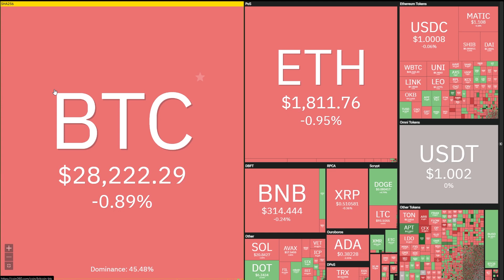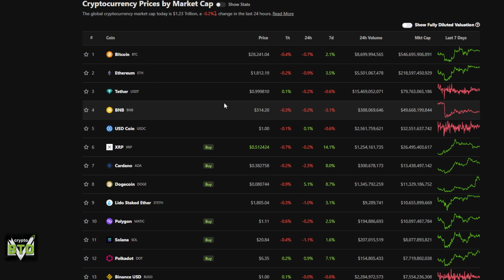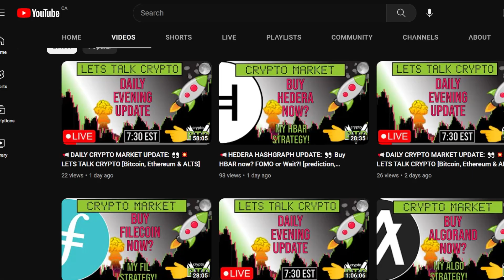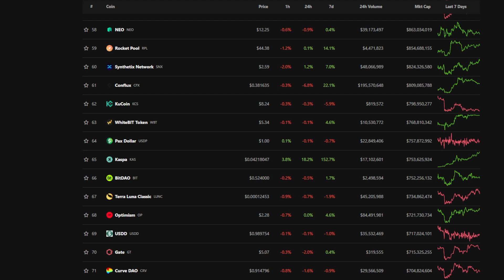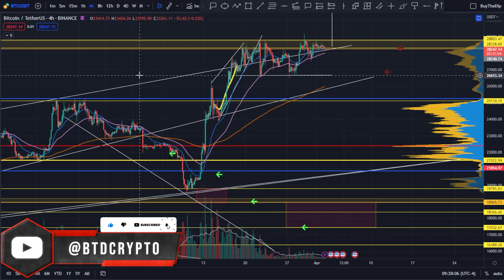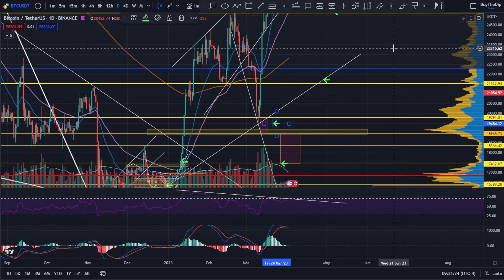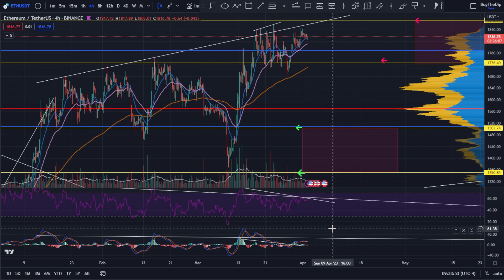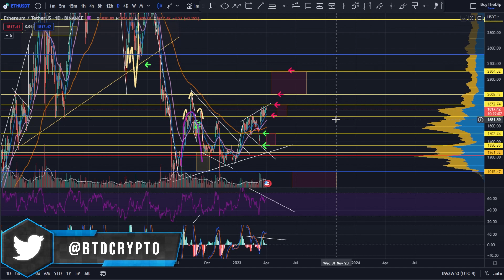📢 ETHEREUM UPDATE: 👀 Should you buy ETH now? FOMO or Wait? [prediction, strategy, & analysis]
ETH price update: Trade the market to make gains using technical analysis, fundamentals, and news. Looking for good crypto trading opportunities?

00:00 --- Intro (Please watch until the end)

00:45 --- General Market Outlook
12:50 --- Ethereum (ETH)

23:00 --- Outro (Thank you for the support)